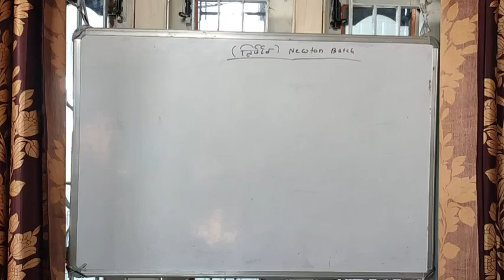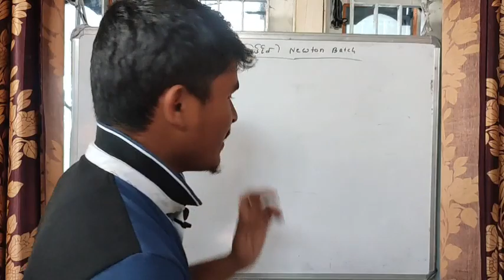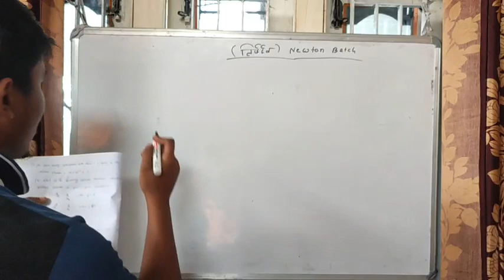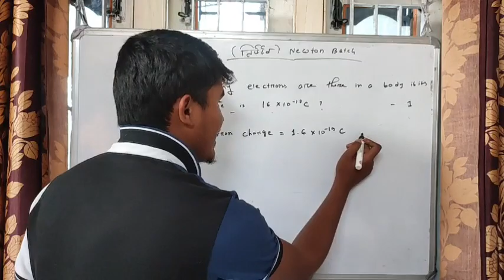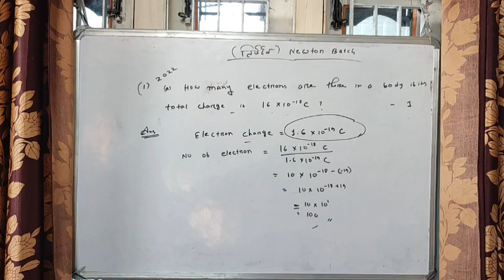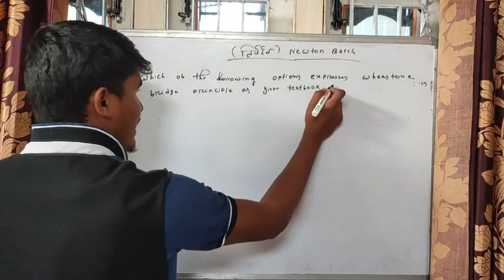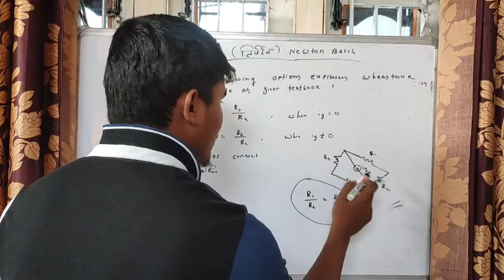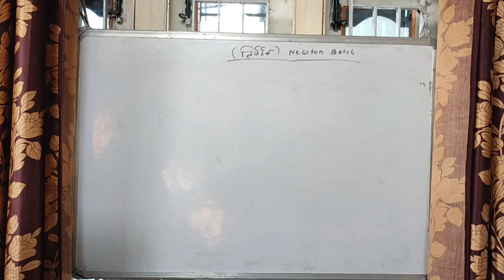AHSEC 2023 physics (video - 1) | HS class 12 important question answer discussion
ahsec class 12 physics important question answer discussion . previous year questions discussion. HS physics 2022 paper answer discussion.